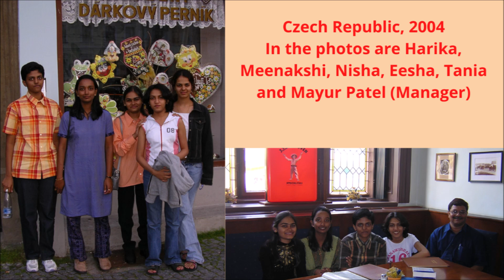Masala Chai and Chess with Nisha, Ep.32, Harika's Masterpiece!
Have a cup of tea, chillax and watch two beautiful games of India's star player, Grandmaster Harika Dronavalli! Today is her birthday, so it is a beautiful day to study her games! Also, this is a special episode, the 32nd episode and there are 32 pieces in a chess board!

The graphic design of the girl with Masala Chai in the thumbnail and at the start of the video is by Mallika Mohta.